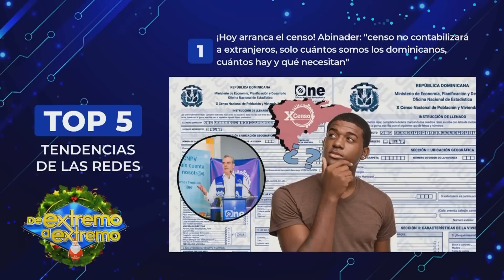Así asaltan negocio zona colonial, video secuestro en pleno día | De Extremo a Extremo